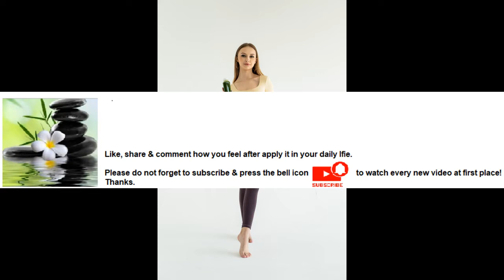Yoga helps with back pain relief Series Part 82